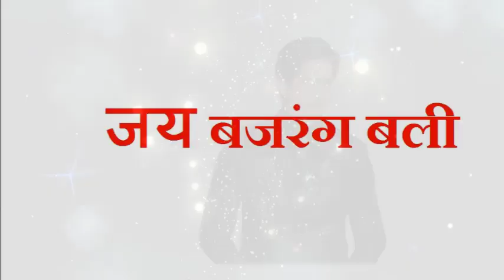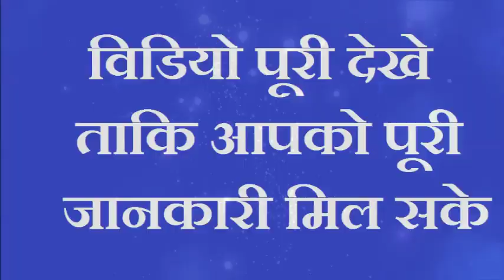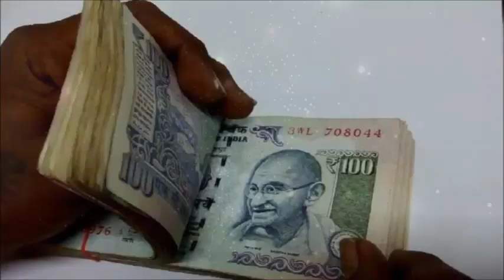खुद महादेव ने रचा यह 2 शब्द का मन्त्र हर परेशानी तुरंत होगी दूर 24 घंटे में देखें चमत्कार